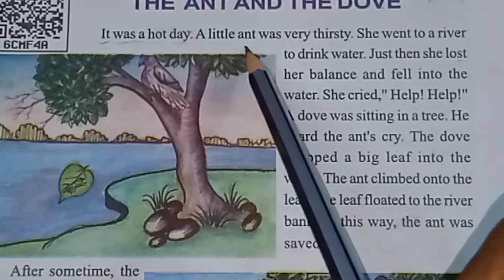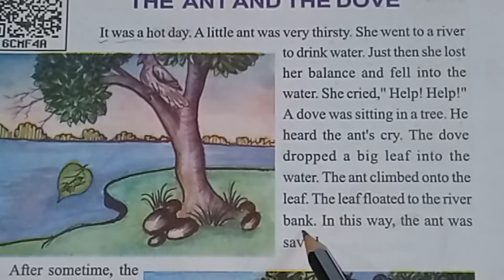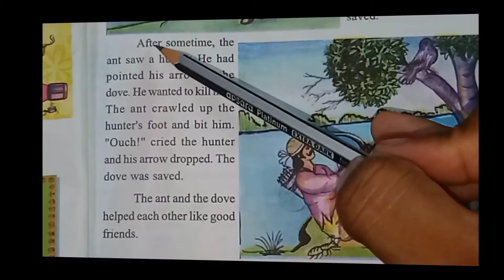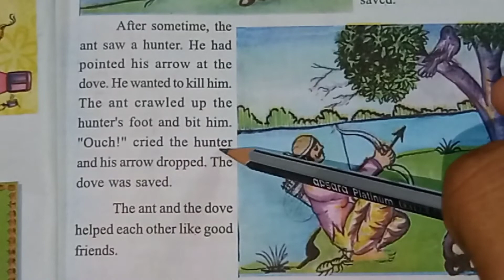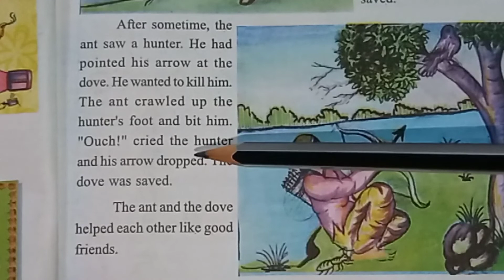THE ANT AND THE DOVE ENGLISHपढ़ना सीखे|अंग्रेजी की किताब पढ़ना सीखेtheantandthedove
अंग्रेजी की किताब पढ़ना सीखे
किताब पढ़ना सीखे
पढना सीखे अंग्रेजी